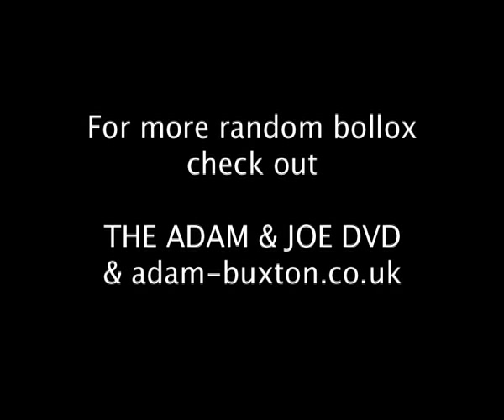ADAM & JOE'S BIG JABBA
The first series of Big ~brother in the UK as rendered with Star wars figures by Joe Cornish and Adam Buxton on the 4th series of Adam & Joe Show. This semi affectionate parody, featuring now mystifying jokes about the likes of Craig, Anna, Caggy and Nast Nick (if you don't know or remember them, that's good)was originally transmitted on May 2nd 2001 on Channel 4 in the UK. for more Adam & Joe shite.